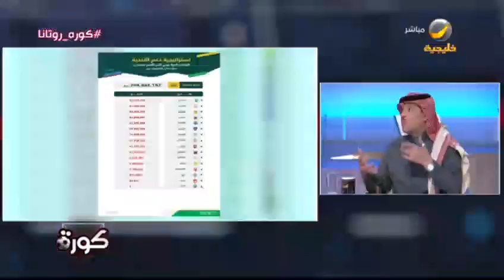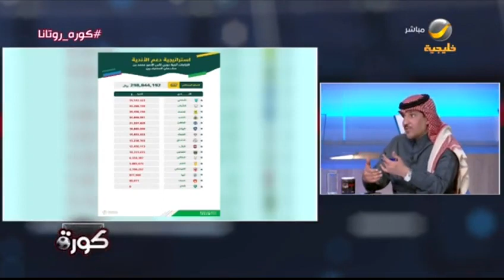ماجد التويجري: الأهلي يغرق في المكتب وأحيانا في الملعب